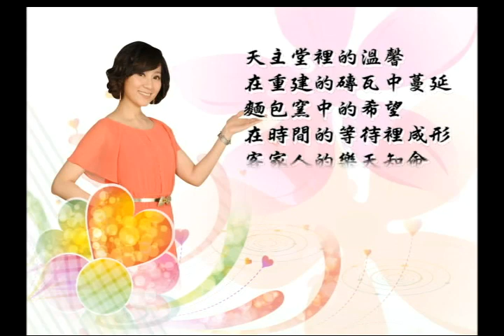2012感動時刻-第93集 改造峨嵋社區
天主堂裡的溫馨，在重建的磚瓦中蔓延，麵包窯中的希望，在時間的等待裡成形，客家人的樂天知命，在峨眉客庄，醞釀感動時刻。